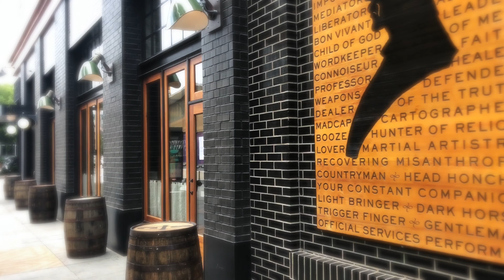Burgundy Swine Featured Wine Series - Episode 1 (Teaser Trailer)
Burgundy Swine is a refreshing take on an upscale neighborhood wine bar, complete with over 400 wines from France and Italy and delicious food to pair. Located in the trendy Victory Park neighborhood of Dallas, TX.

Directed by: Jon Storm for Jon Storm Music LLC
Music: Written and performed by Jon Storm from the album Brand New Day, now available at: